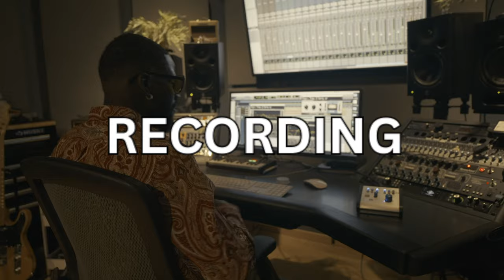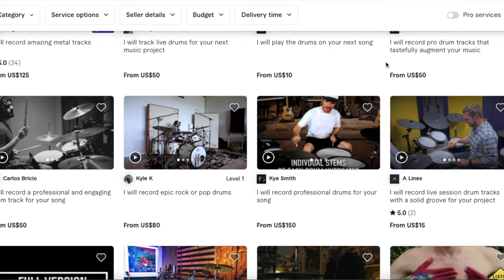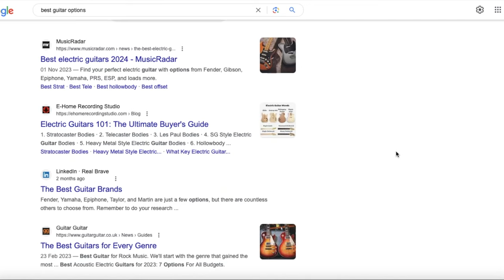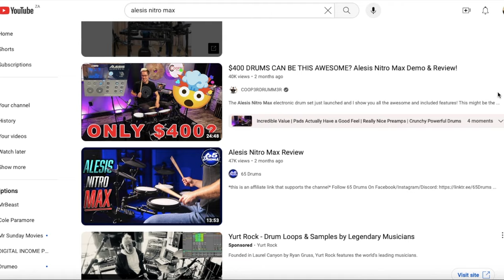How to Make Money as a Musician